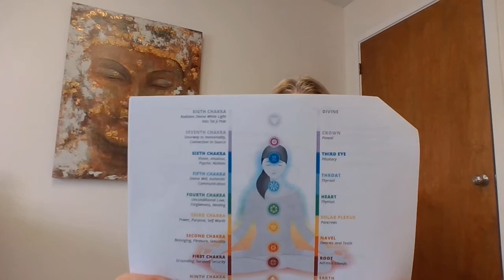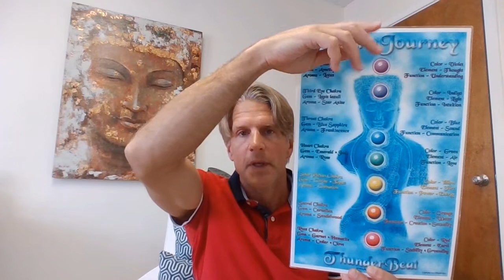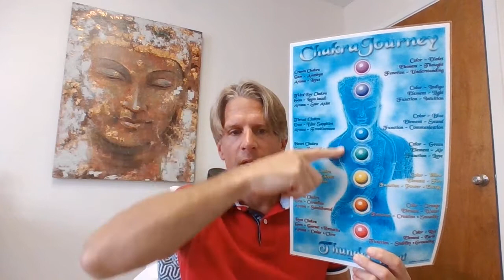David J Coon - Qigong Healing - VLOG #5: The Fall of Consciousness and Energy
In this VLOG Episode #5, David J Coon speaks about the chakra system, the lower dantian, the fall in consciousness, and "ascension". explaining to some degree how it is that human beings are hard-wired for greatness.

David also goes into some details regarding the chakras and their connection to the endocrine system. The endocrine system is the bodily system that produces hormones. Hormones are the most powerful cell-to-cell communicators in the body. They are also the farthest-reaching and they last for days as opposed to seconds.

David is the author of Qigong for Beginners: Your Path to Greater Health and Vitality.

David has traveled the country to teach Qigong and Medical Qigong workshops for the last seven years.

David is also known as a healer and provides an affordable monthly distance healing program.

David and his wife, Tanya Mei Tai Coon own and operate Qigong Awareness LLC. They provide continuing education for Acupuncturists and Massage Therapists. They also offer two online Certification Programs to become a Certified Qigong Instructor and a Certified Medical Qigong Practitioner. These programs are available to laypeople and professionals.

David is currently offering a live webinar weekly one-hour Qigong Class for all. Thursdays 5:30pm - 6:30pm ET. Beginner and Advanced students welcome! David creates a unique flow every week. Each month there is a theme such as Inner Peace or Meditation. Through a regular Qigong practice, we can boost our immunity and be a calming presence in the world.
Only $ 65.00/month. Join David as he guides a unique and profound Qigong Exercise Class to bring calm, strength, and energy during this time of change on our planet. These classes will be recorded and available to the monthly subscriber to view shortly following the live class. So, if you miss the live version, you will still be able to view the recorded class at your convenience.
For More Info regarding this live webinar weekly Qigong Class go

Not sure where to begin? Our 21 Day Qigong Challenge for beginners is a great way to start! In just 10 minutes a day you will feel healthier, have greater clarity, and experience more energy! In 21 days you will have created a wonderful daily practice. You will be given ongoing access and are welcome to repeat the 21 Day Challenge as often as you would like. Join us to bring Greater Health & Vitality into your life! Only $49.95!

We also offer online CEU courses for both Acupuncturists and Massage Therapists. These courses are available to other professionals and laypeople as well. We have 15 unit and 2 unit courses. Our courses lead to Qigong Instructor certification and Medical Qigong Practitioner certification. Students will learn healing exercises for themselves, and learn to facilitate healing exercises for others, through Qigong and Medical Qigong practices.

David is a Medical Qigong Master with over thirty years of experience facilitating healing for people using Medical Qigong. When David was fifteen years old, he was diagnosed with a severe spinal disease and told that he would be crippled by the time he was thirty years old. Unwilling to accept this fate, David began intensively studying Oriental Medicine, Medical Qigong, Martial Arts, and Meditation. David learned how to cultivate and direct the energetic life force called Chi in Traditional Chinese Medicine. Through Qigong practice, David healed his spinal disease completely!

David also found that his mood, his attitude, his outlook on life, and his intuition had all increased exponentially. He was drawn to teaching and sharing these healing practices and spiritual counsel with others. David’s Qigong practices are now being practiced around the world. They are simple, effective, and can be practiced by anyone at any age.